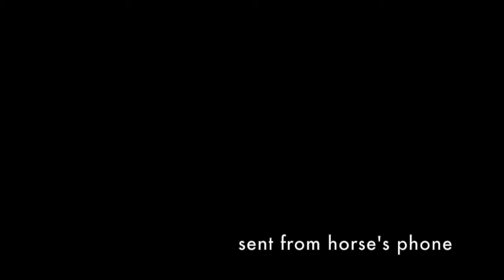Clapham Rovers: Croatia 2014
Ruddy Lads on tour